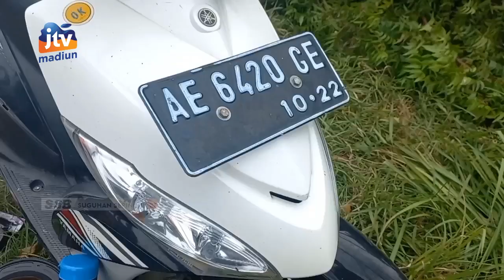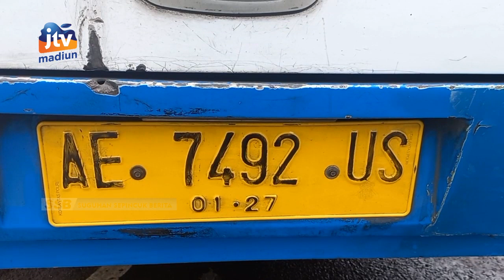KAB MADIUN - Hindari Sedan, Bus Jaya Seruduk Sepeda Motor Hingga Tabrak Pohon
Sebuah bus jurusan Ponorogo - Surabaya terlibat kecelakaan di jalan nasional Madiun Surabaya. Diduga kecelakaan terjadi saat bus menghindari mobil dari arah berlawanan hingga akhirnya menyeruduk motor  dan pohon. Belasan penumpang terpaksa harus dialihkan ke bus lain.